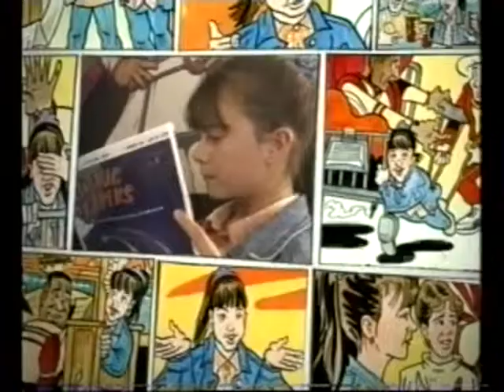Captain Crimson Episode 5 Part 1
5. It'll All Come Out In The Wash part 1.

copyright from BBC.